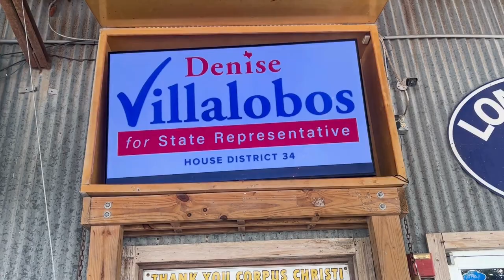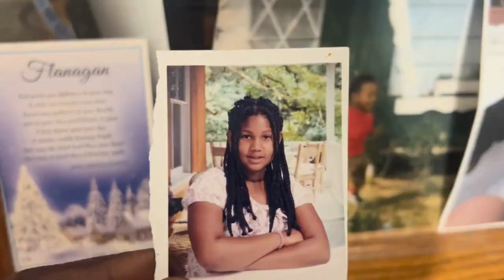Corpus Christi, Texas Trip Vlog